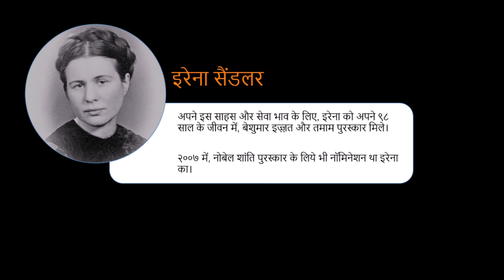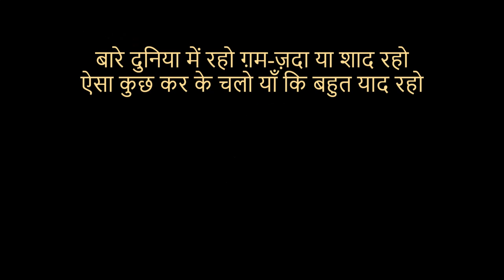इरेना सैंडलर - करीब २५०० यहूदी बच्चों को जर्मन सेनाओं से बचाने वाली महिला की दास्तान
This is the next episode of the series: ऐसा कुछ कर के चलो याँ कि बहुत याद रहो.

Every episode in this series contains of extreme social service.

Image Credits:
By Unknown - Teresa Prekerowa "Konspiracyjna Rada Pomocy Żydom w Warszawie 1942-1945"( The underground Council to Aid Jews in Warsaw 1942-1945) Warszawa 1982 ISBN 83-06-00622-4. Immediate source: Irena Sendler 1943 (2) online., Public Domain,

Poem By Mir Taqi Mir
बारे दुनिया में रहो ग़म-ज़दा या शाद रहो
ऐसा कुछ कर के चलो याँ कि बहुत याद रहो